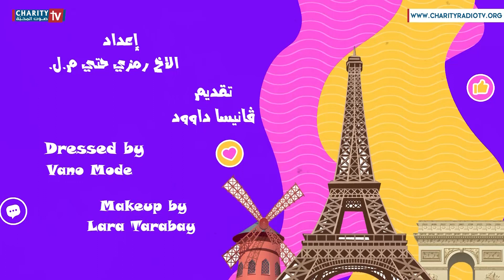كانون الأول 10 - اليوم العالمي لحقوق الإنسان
الأيام العالميّة

إعداد: الأخ رمزي حتّي المرسل اللبناني
تقديم: فانيسا داوود